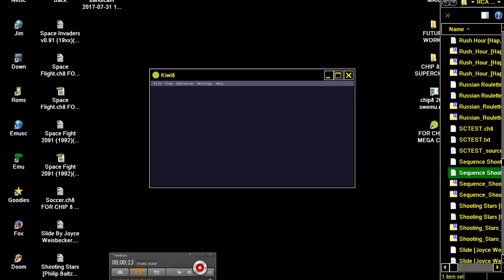Sequence Shoot Joyce Weisbecker FOR CHIP 8 CHIP8 MEGACHIP SUPERCHIP RCA STUDIO II